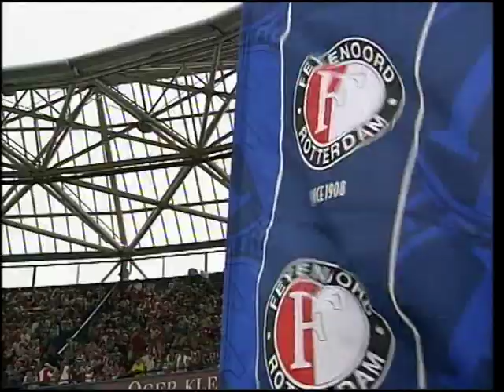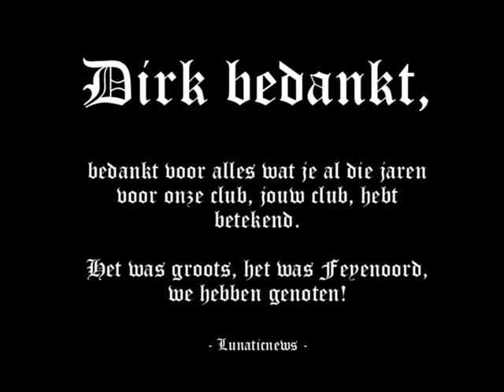Dirk Kuyt Tribute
Dirk Kuyt